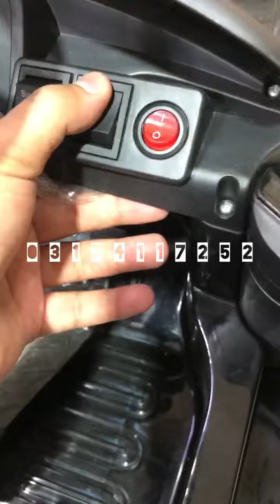Kids/Baby Electric Car Police Model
Kids/Baby Electric Ride On Car  Police Model

Specs:

🚗RemoteControl,Manually Operated and Mobile Operated

🚗Swing/Rocking System  Installed

🚗Forward/BackWard Button Installed

🚗6V7  Batteriy Including Charger Installed

🚗Double Motors Installed

🚗Built-in Music Mp3 Installed

🚗Beautiful LedLights Installed On Front And Back

🚗Both Side Doors Open/Close

🚗Seat Belt Installed For Safety Of Kids

Beautiful Designed Best Quality Cars

Available
Delivery All Over Pakistan
DC May Apply

کار پولیس ماڈل پر بچے/بچے الیکٹرک سواری۔

 تفصیلات:

 🚗ریموٹ کنٹرول، دستی طور پر آپریٹڈ اور موبائل آپریٹڈ

 🚗 سوئنگ/راکنگ سسٹم انسٹال ہے۔

 🚗فارورڈ/بیک وارڈ بٹن انسٹال ہے۔

 🚗6V7 بیٹری چارجر سمیت انسٹال ہے۔
 🚗 ڈبل موٹرز انسٹال

 🚗 بلٹ ان میوزک Mp3 انسٹال ہے۔

 🚗سامنے اور پیچھے کی خوبصورت LedLights نصب

 🚗دونوں طرف کے دروازے کھلے/بند

 🚗بچوں کی حفاظت کے لیے سیٹ بیلٹ لگائی گئی ہے۔

 خوبصورت ڈیزائن کردہ بہترین کوالٹی کی کاریں۔

 دستیاب
 پورے پاکستان میں ڈیلیوری
 ڈی سی درخواست دے سکتا ہے۔
 آرڈر اور مزید معلومات کے لیے 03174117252 پر رابطہ کریں۔